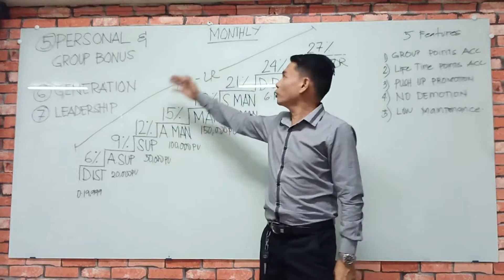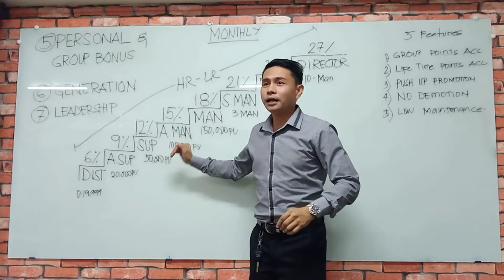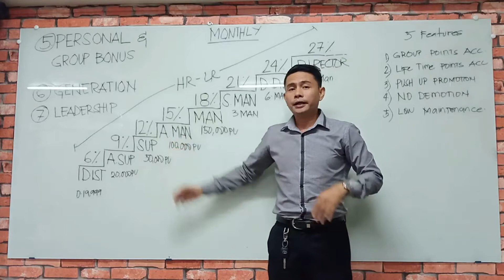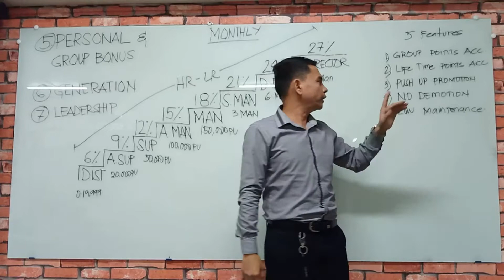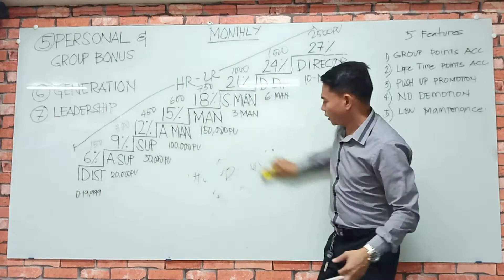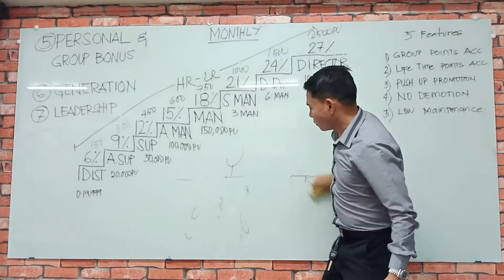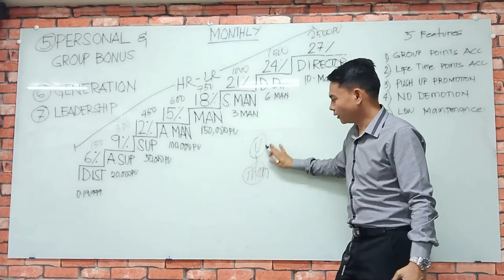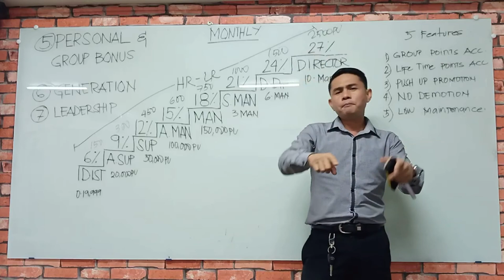Ten ways to Earn part 2